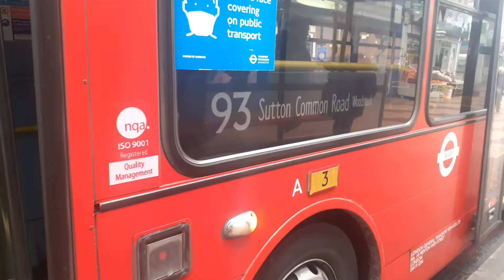*[CURTAILTED]* Short Journey on the 93 - London Road/Morden Station - Sutton Common Road, Woodstock.